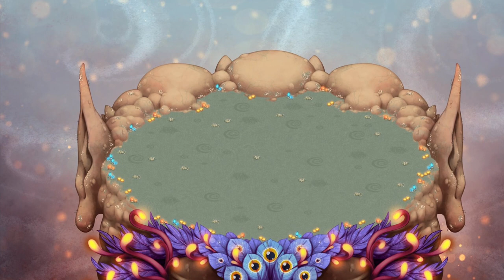( Headphone warning)I am starting a Collab+bonus.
I made a typo i put Chose instead of choose Monsterhandlernfaerie collab You people can’t make fwog sorry

My Singing Monsters is trademarked and/or copyrighted by Big Blue Bubble. This material is not official and is not endorsed by Big Blue Bubble.